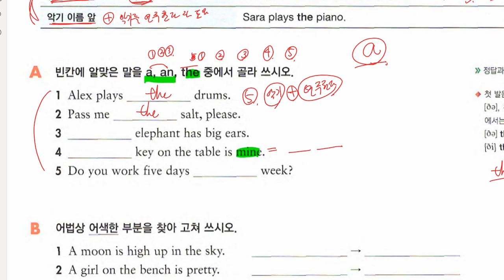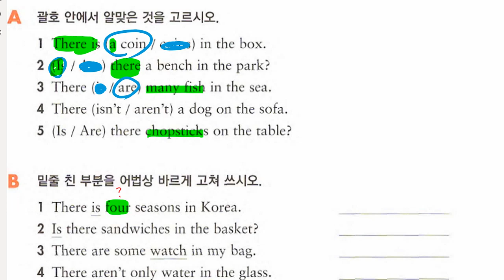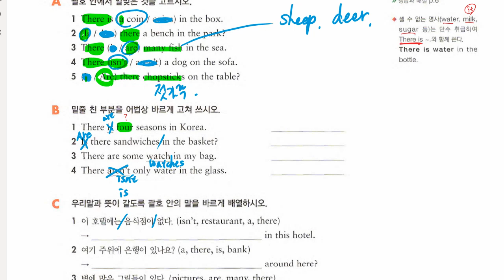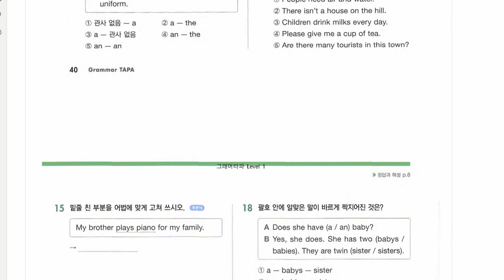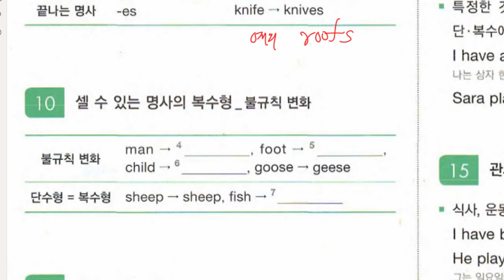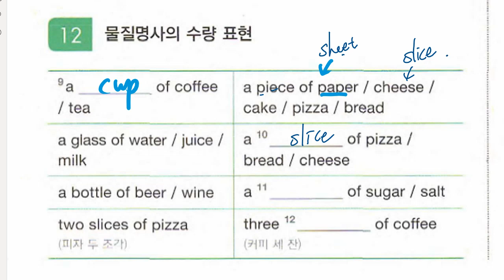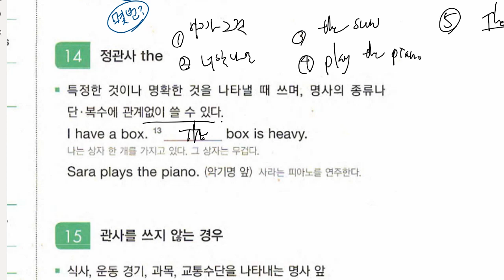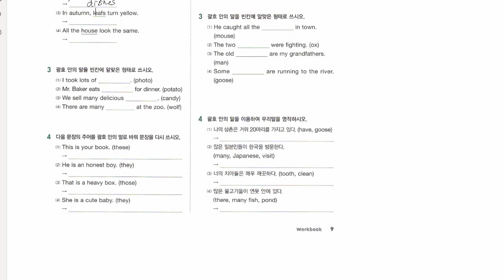중1 2021 04 20 문법 명사와 관사